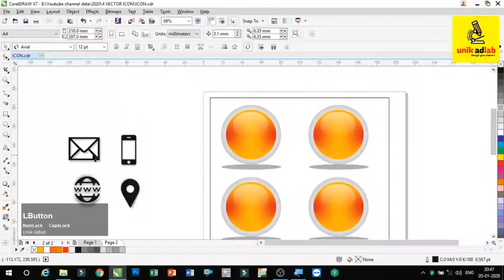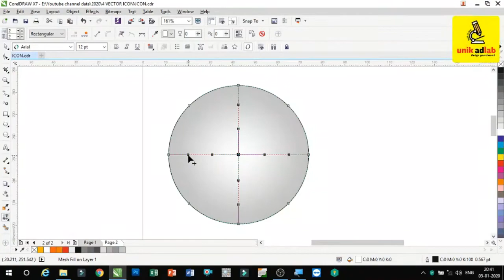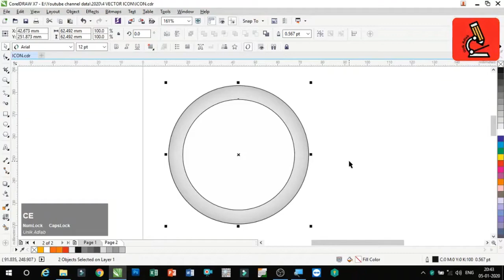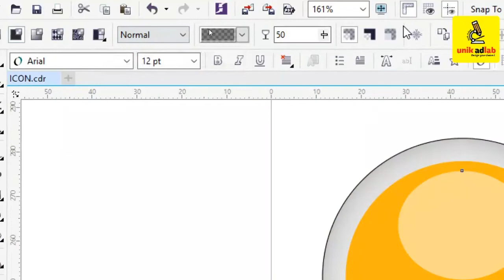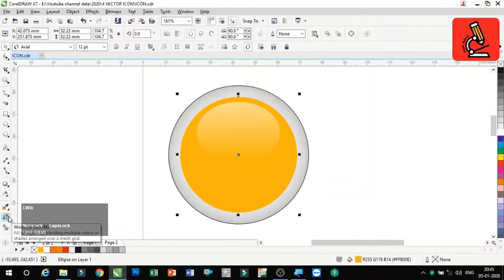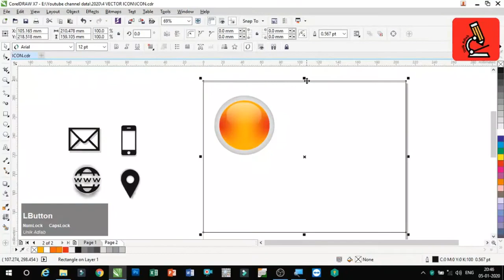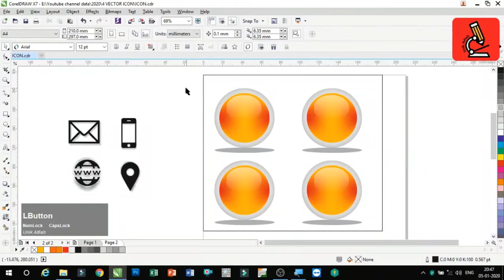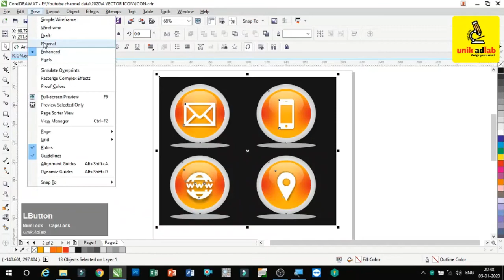How to make Vector Icons in CorelDraw X7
In this video you can learn how to make vector Icons in coreldraw X7